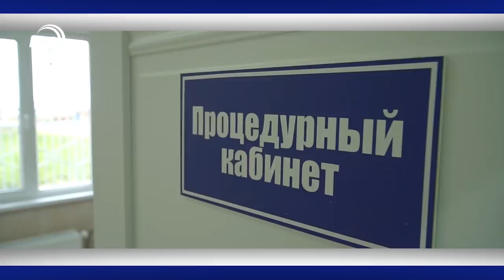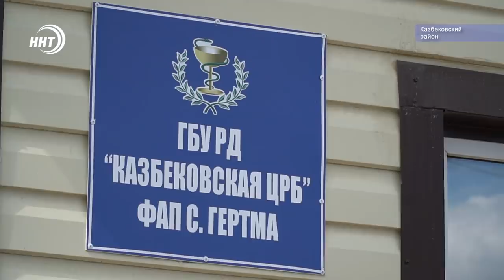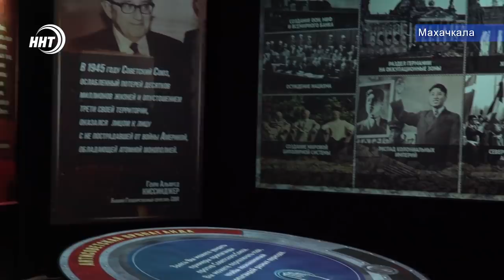Новости Дагестана за 05.08.2020